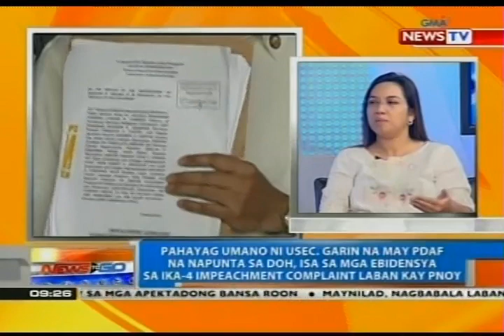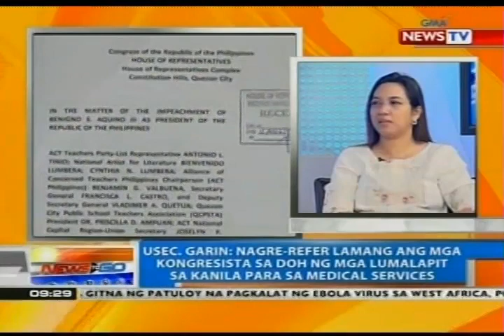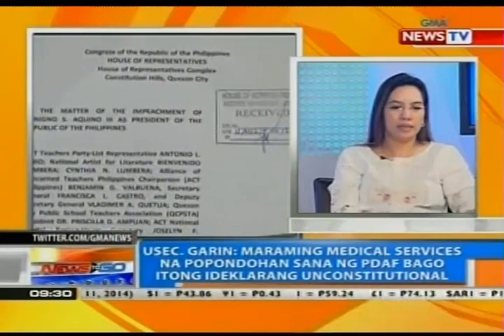NTG: Usec. Garin: May PDAF na napunta sa DOH, isa sa mga ebidensya sa ika-4 impeachment complaint